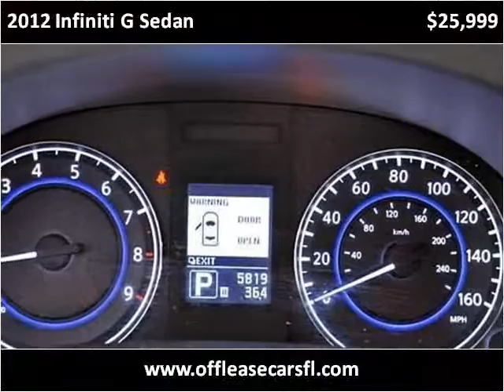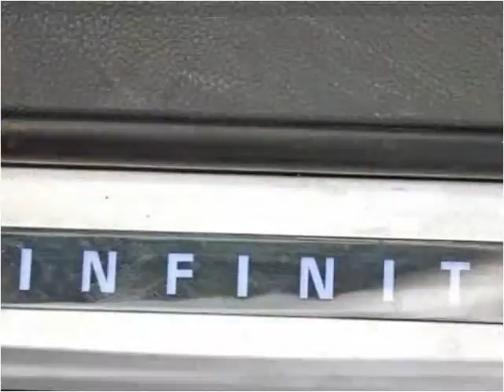2012 Infiniti G Sedan Used Cars Lake Worth FL